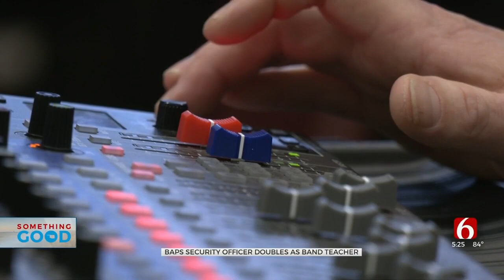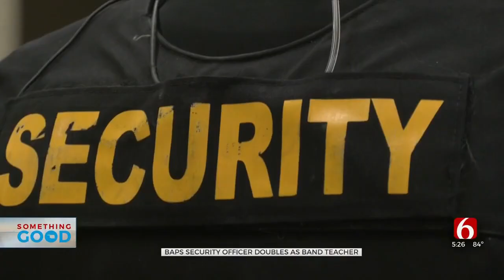Security Guard Teaches Broken Arrow Students Confidence Through Music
Broadcast by Channel 6 News in Tulsa, Oklahoma.
Channel 6 owns this video